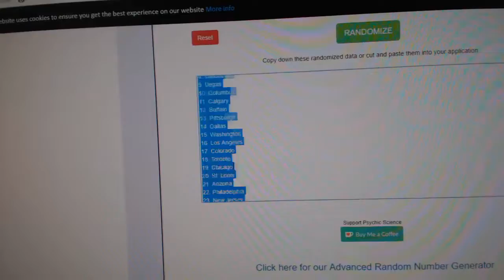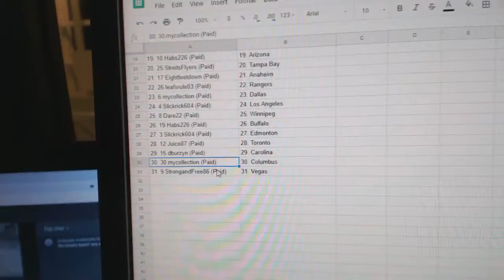Team Randoms - C&C GB #9012